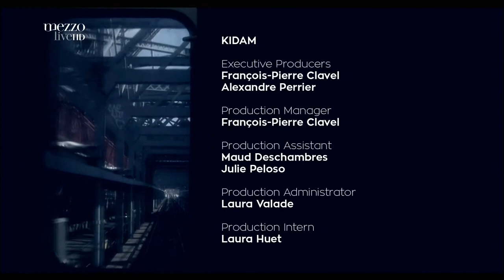Jamie Baum Live At The Greenwich House Music (2015)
Winter Jazz Festival NewYork 2015